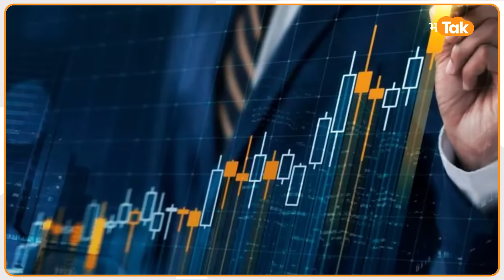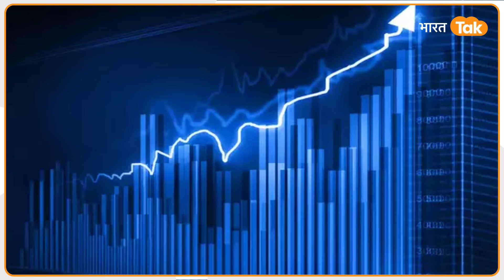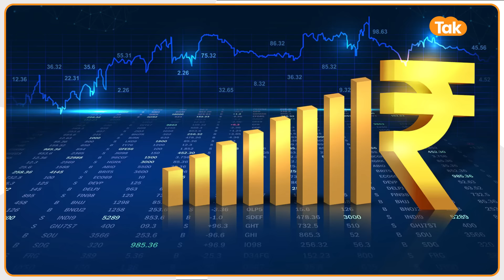India के Forex Reserve ने निकाली China की आंखें, GDP की तरह बढ़ रहा खजाना